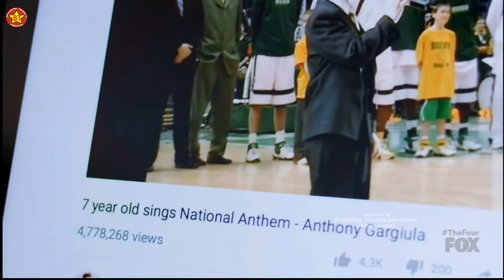Anthony Gargiula “In My Blood” Audition The Four Season 2 Ep. 6 S2E6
Anthony Gargiula “In My Blood” Audition. This the full segment or full performance and judges comments for this contestant or challenger on The Four Season 2 Episode 6 (S2E6).

The Four Battle For Stardom is an American reality TV show that started in January 2018. It is a singing contest open for all genre of music. There is the starting four singers who are then challenged by new aspiring singers or challenger for the seat. There is the performance round or audition round and judges decide if the musician advances to challenge one of the four. Then the challenger chooses who to battle with in a sing off. The studio audience votes to decide the winner. The last musician who remains with a seat after sing offs becomes the champion.